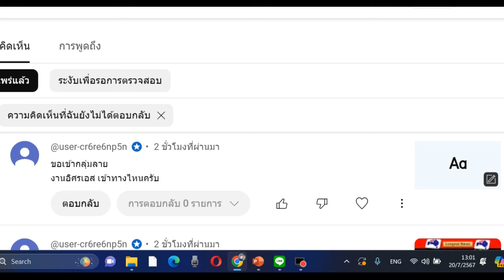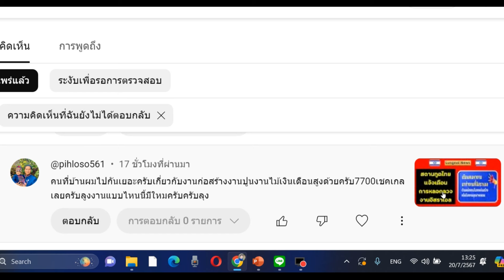Q&A ตอบคำถามงานอิสราเอล หลังเรียกสัมภาษณ์ 5 พันกว่าคน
Link เข้ากลุ่มไลน์
คุณได้รับคำเชิญให้เข้าร่วม "งานอิสราเอล ถูกฎหมาย" โปรดแตะลิงก์ด้านล่างเพื่อเข้าร่วมโอเพนแชทนี้